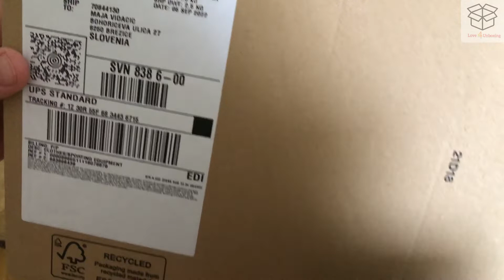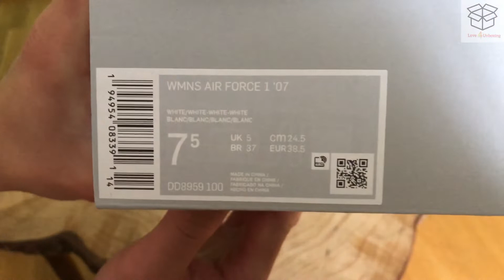Air Force 1 White on White Unboxing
In this video I unbox the legendary Nike Air Force 1 sneakers! And yes, white is the best color for these shoes. They look stunning with every piece of clothing.